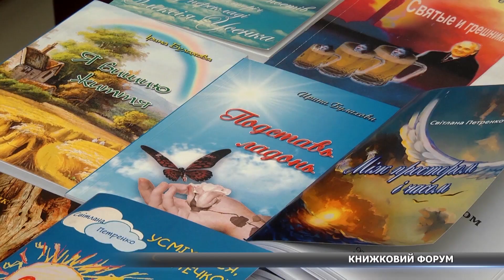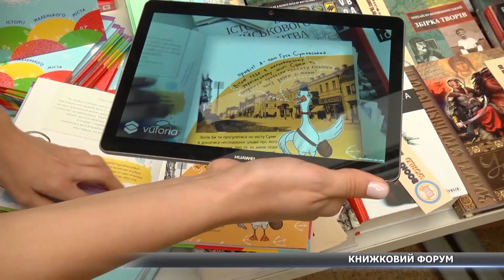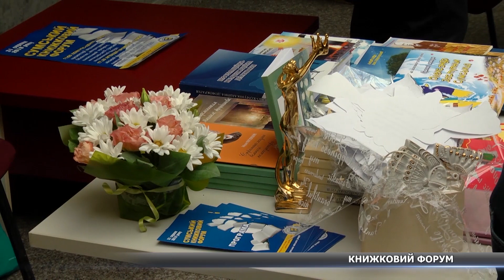У Сумах презентували «живі» книги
Книги із віртуальною реальністю та новинки від сумських письменників – дізнатись про це, всі охочі могли на Сумському книжковому форумі. Детальніше у сюжеті.